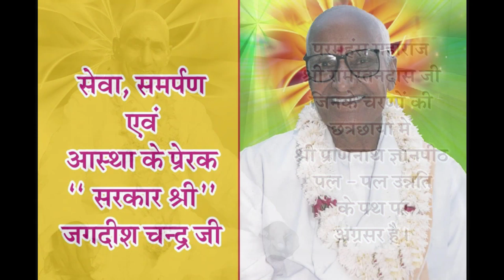Bitak Charcha (बीतक चर्चा) Day - 27 : Tejsingh ji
By : Tejsingh ji
Date - 17/8/19